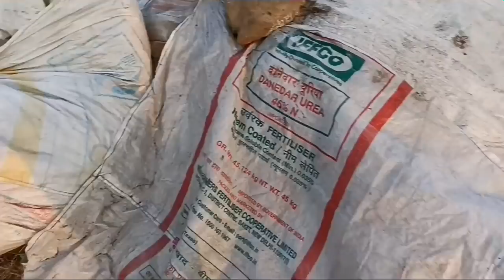टेम त पहल्या और किस्मत त ज्यादा कुछ नहीं मिलता ,,इबकै तो मिली एक चीज टेम त पहल्या,,।।